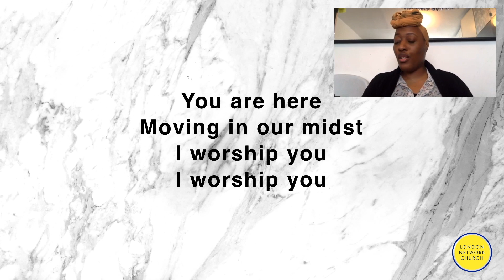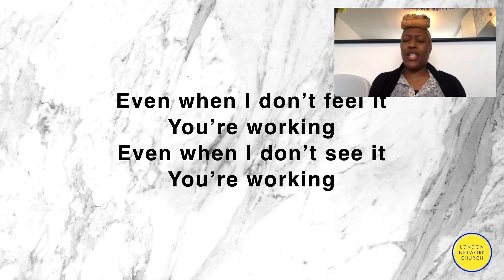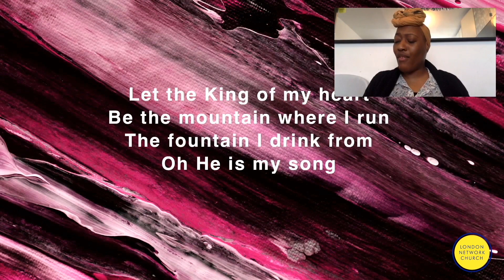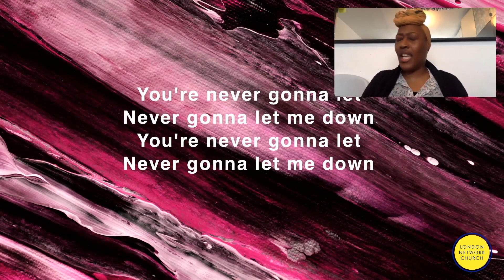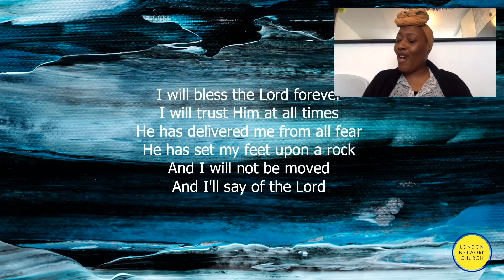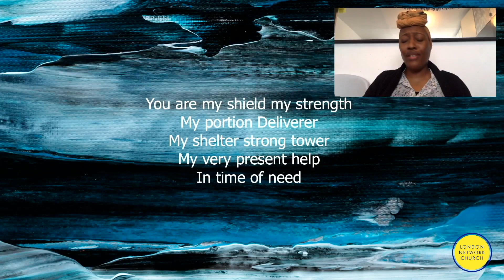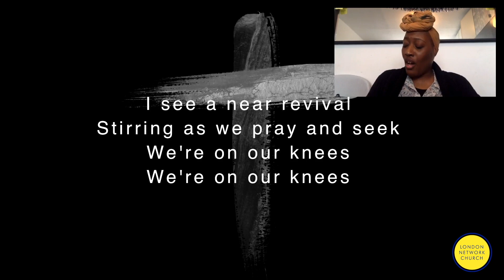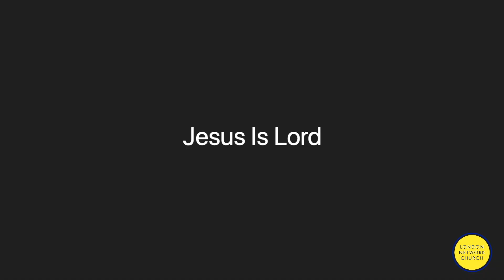LNC Worship : Nadine - 42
London Network Church Word given by Pastor Alex Afriyie on 3rd January  2021